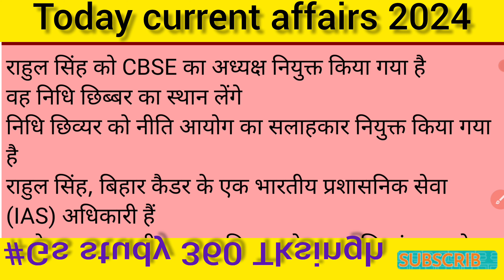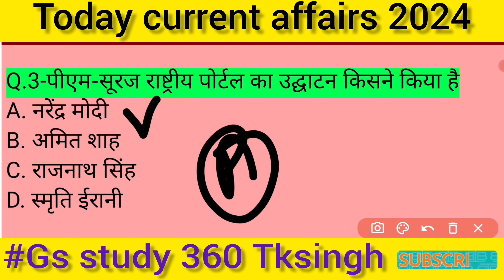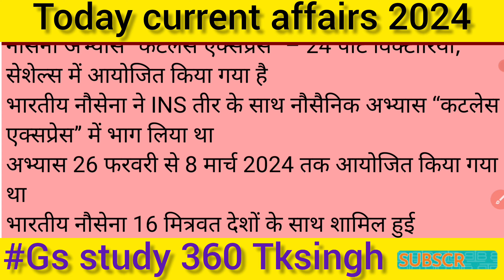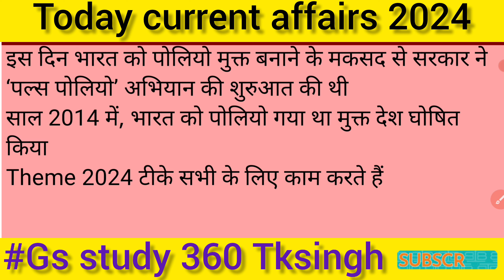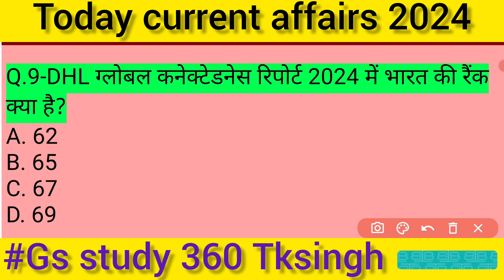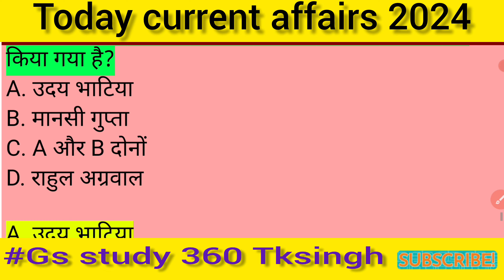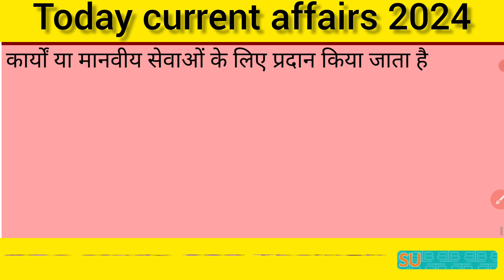19 March 2024 | Current Affairs | Daily Current Affairs | today Current Affairs In Hindi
19 March 2024 | Current Affairs | Daily Current Affairs | today Current Affairs In Hindi

railway new vacancy 2024, railway new vacancy 2023, rrb alp new vacancy 2024, Railway new vacancy
Current Affairs
Current Affairs | Weekly Current
Affairs | Current Affairs 2024 | Important MCQ |
Current Affairs Gsstudy360tksingh by tksingh Gautam Sir
Daily Current Affairs in Hindi & English for IAS, UPSC,
Bank Exam, SSC, ESIC, TNPSC, RRB, UPPSC, BPSC,
MPPSC
Welcome to Adda247: India's Best Government Exam
Preparation YouTube Channel. Preparing for Bank
Exams (SBI Clerk, SBI PO, IBPS RRB PO/Clerk, IBPS
PO, Clerk, RBI Assistant, LIC Assistant, RBI
Office Attendant, RBI Grade B, LIC, FCI, SEBI, JAIIB).
FREE to watch Demo Videos, Course Content, Current
Affairs & Exam-Wise Content Etc.
Bssc 2024
GK with tksingh
gk Ssc
general competition railway general competition ka matlab kya hota hai
general competition ki taiyari online general competition ki taiyari kaise
एसएससी परीक्षा
बैंक परीक्षा
एमबीए परीक्षा
general knowledge
state capitals
Online classes
Bihar Special
gkgs questions
gkgs full form
gkgs book
gk gs quiz hub
सम्मान विज्ञान
4000watchtimes trick
IAS coaching centre by tksingh
Ssc GD